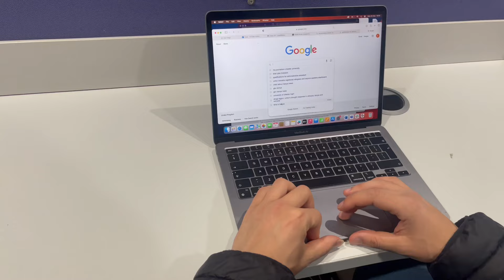My Movie 2 2